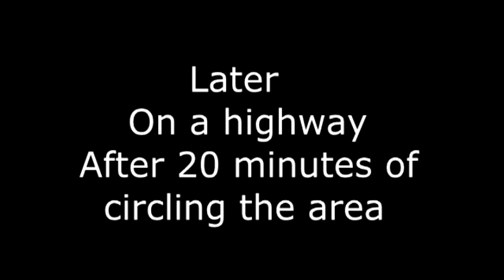Flying Low (A LEGO Comedy Brickfilm)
When a man is arrested, a vacation is denied, and a plane is left unattended, things tend to get crazy.

I spent quite a bit of time on this film, and it took two weeks of work just to finish the animation. I was lucky to be able to get a lot of great voice actors to help me on this film. I'm also going to submit this film to the Brick Flix film festival, so it can be shown in a theater in front of and audience. It will probably be cool, so if you are planning on going as well, I look forward to seeing you!

I also got a twitter, IF YOU'RE INTA THAT KINDA STUFF

Tags: sonjira "sonjira central" brickfilm lego airplane fly low "flying low" stop motion animation "stop motion" TSA officer 1011ev Max Butcher "Max Butcher" Lucas pilot wonder women "Wonder Women" microscale super hero golf "golf ball" tiger woods